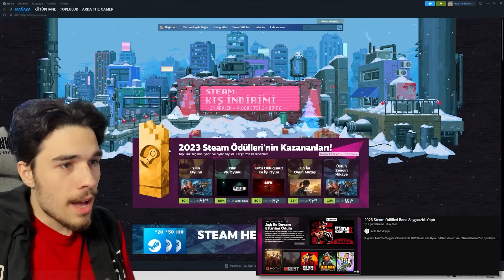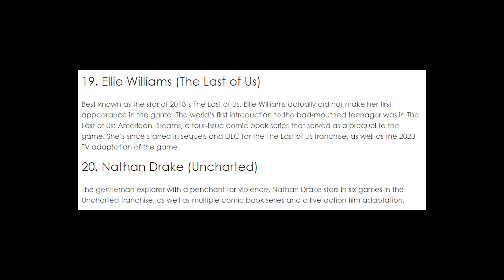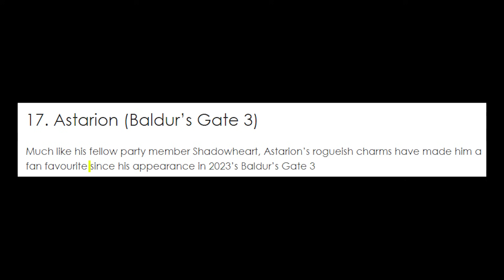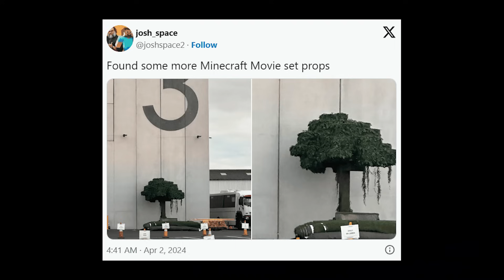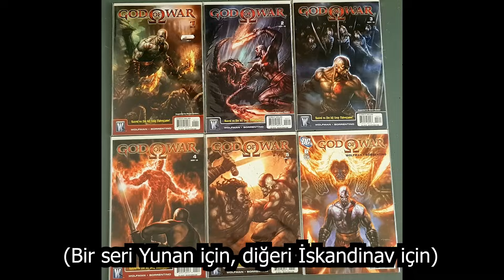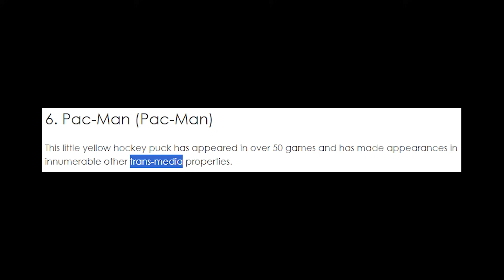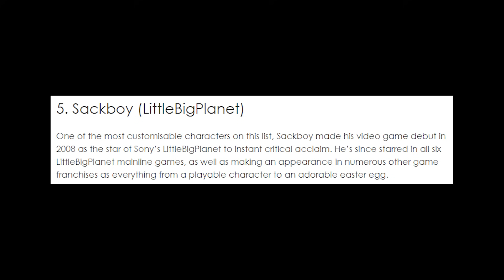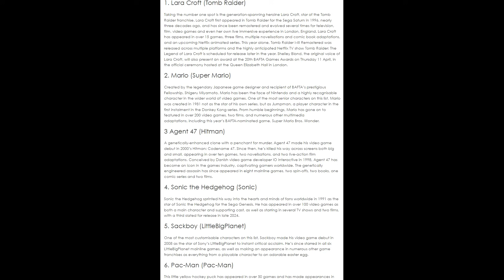En İkonik Oyun Karakterleri Listesi Tam Bir Saçmalık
Bugünkü Arda The Vlogger bölümümüzde BAFTA'nın yaptığı Tüm Zamanların En İkonik Video Oyunu Karakterleri listesine bakacağız. Fakat bu listede bazı hak etmeyen oyun karakterleri varken bildiğimiz oyun serilerinden karakterler yok, mesela Grand Theft Auto ana karakterlerinden herhangi biri falan... Yani anlayacağınız üzere "En İkonik Oyun Karakterleri Listesi Tam Bir Saçmalık" artık  @TheArdaOriginal   'nın yanında Arda The Vlogger kanalıma da içerik üretiyorum!